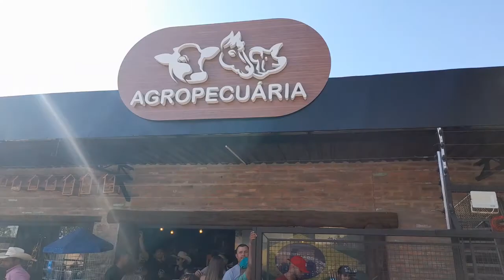INAUGURAÇÃO AGROPECUÁRIA PAIOL DO BISPO - ARTUR NOGUEIRA